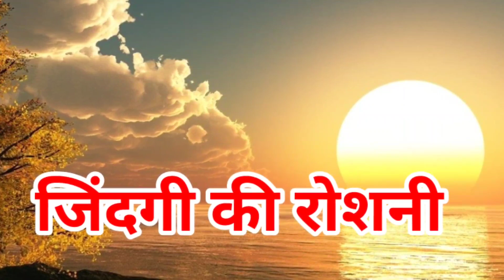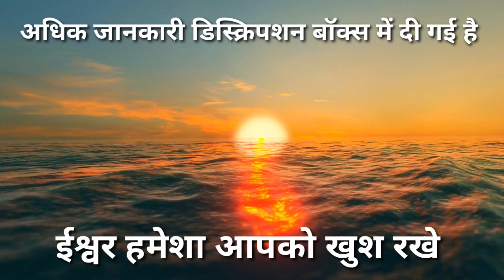जिंदगी की रोशनी फरवरी 2022 का कामकाज । Zindagi Ki Roshni February 2022 ka Kamkaj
1. जो हमारे अपने हैं वह हमसे क्यों जुदा हुए
2. गुजरे हुए लोग कीस हालात में होते हैं
3. वह हमसे क्या चाहते हैं
4. हमें अब आगे किस तरह से जीने की कोशिश करनी होगी

1) विस्तृत तरीके से जानकारी📃
2) प्रार्थना 🌅
3) 100 किताबे📖 (यह किताबें पीडीएफ स्वरूप में होंगी जिसे हम  मोबाइल या कंप्यूटर पर पढ़ सकते हैं)
4) 5 ऑडियो- 2 PLR,आरोग्य, तनाव से मुक्ति के लिए, एकाग्रता🎧
5) 5 ध्यान के लिए ऑडियो🎼
6) 10 ऑडियो बुक🎵 - जो आप मोबाइल पर सुन सकते हैं

सभासद फीस रु.५००/- (500 rs)रखी है

बैंक डिटेल्स
IFSC - SBIN0000476
Branch  - Sawantwadi

alastleafgm@oksbi